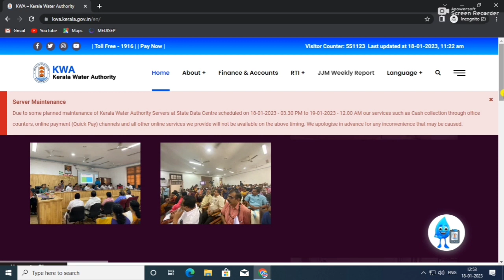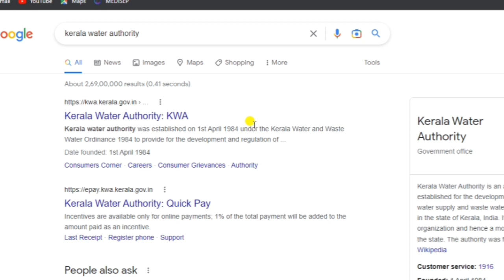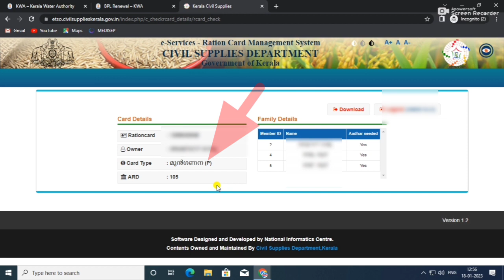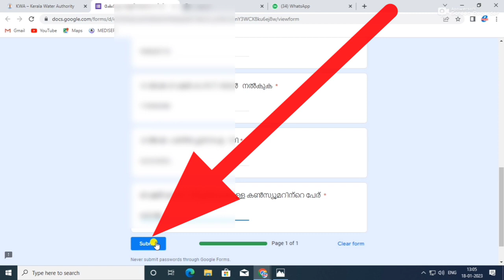വെള്ളക്കരത്തിന് ബൈ| water authority bpl renewal online| keralala water authority online bill|kwa bpl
BPL Renewal for the year 2023
kwa bpl renewal
how to link mobile with water authority bill
kerala water authority quick pay
water bill payment online malayalam
kerala water authority online bill payment